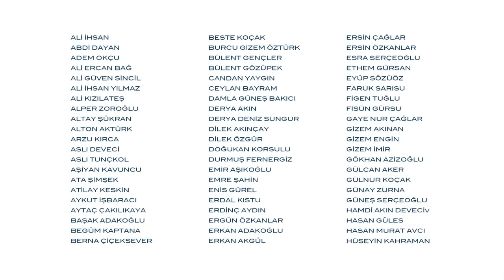Yeni Rakı New Commercial Ararim Muhabbet Bagi